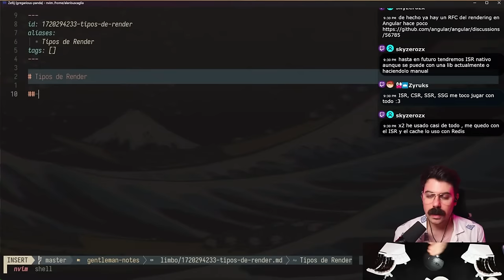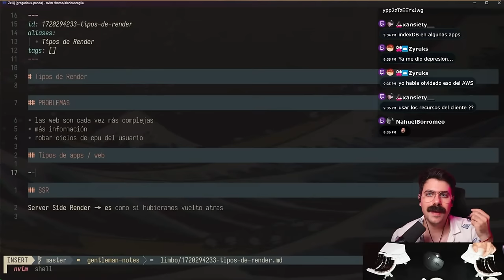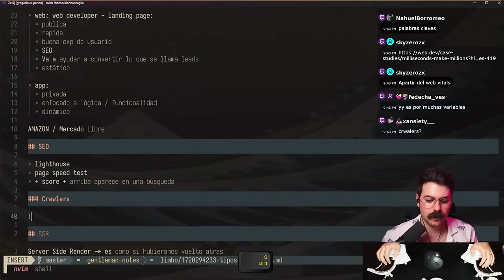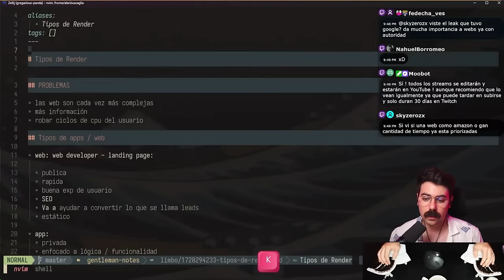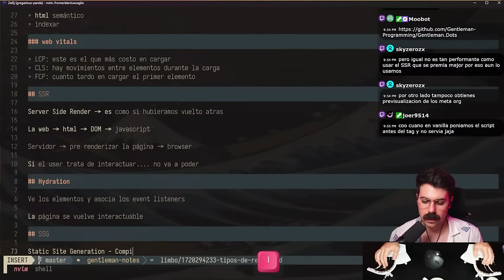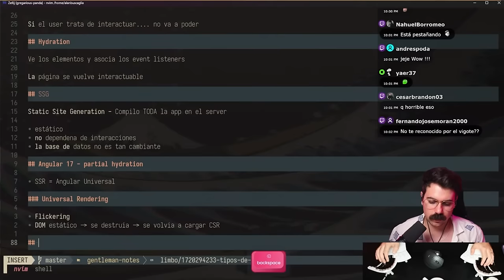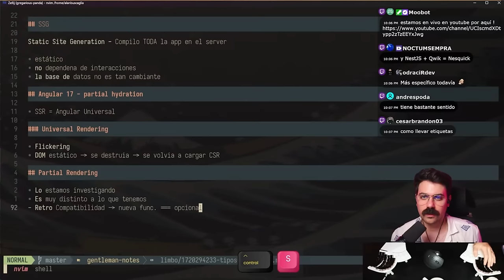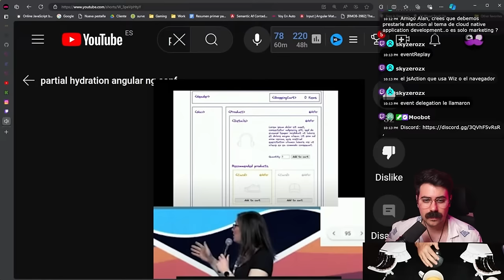TODOS los tipos de render EXPLICADOS !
▬ Contenido ▬

0:00:00 Introducción a los tipos de render.
0:01:18 ¿Qué es Server Side Render (SSR)?
0:03:15 Problemas actuales de las webs complejas.
0:04:31 Estrategias para reducir costos utilizando recursos del usuario.
0:06:22 Diferencia entre apps y webs.
0:08:07 Importancia del SEO en las webs.
0:10:45 Ejemplo de Amazon y Mercado Libre como mix de web y app.
0:12:34 Función de los crawlers en el SEO.
0:15:49 Web vitals y su relevancia en el rendimiento.
0:19:16 Explicación de server rendering.
0:22:58 Concepto de Hydration.
0:25:41 Static Site Generation (SSG) y sus ventajas.
0:28:03 Angular y su evolución con el partial hydration.
0:30:13 Problemas de flickering en el rendering de Angular.
0:31:40 Experiencia en Google Connect y encuentro con Mark Thompson.
0:34:17 Quick y su enfoque en resumability.
0:36:57 Experiencia del usuario con resumability.
0:38:55 Evolución de Angular y su enfoque en el desarrollador.
0:42:09 Críticas a otras soluciones como server components.